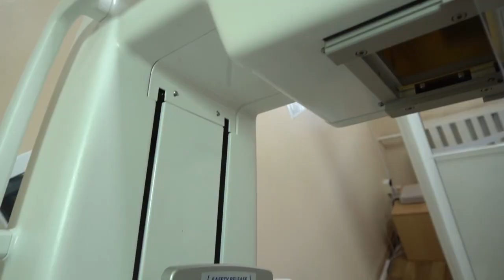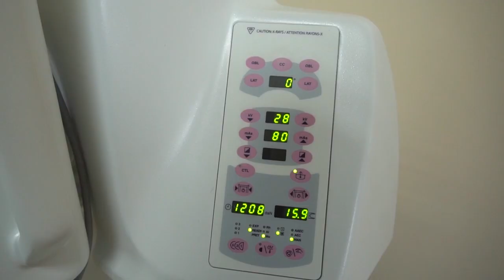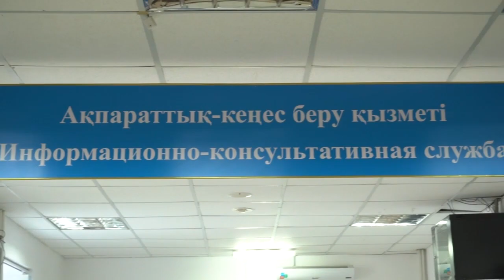Экибастуз Новости Сотрудники 3 поликлиники Экибастуза приглашают пациентов на плановый скрининг